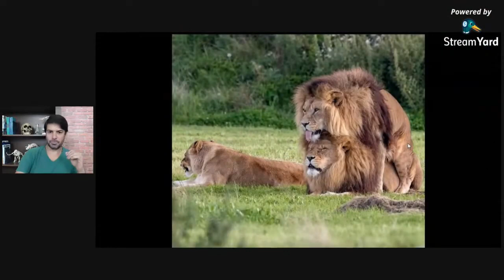Havia dinossauros homossexuais?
Uma resposta a uma pergunta feita nas mídias do PAPO DE PRIMATA, onde aproveitamos para falar sobre homossexualidade em animais e sobre a sexualidade dos dinos!
Torne-se membro do canal e ajude a produzir mais vídeos como este!

O espaço de comentários é livre, mas seja educado e exponha seus comentários com clareza. Postagens irrelevantes ou grosseiras serão removidas.